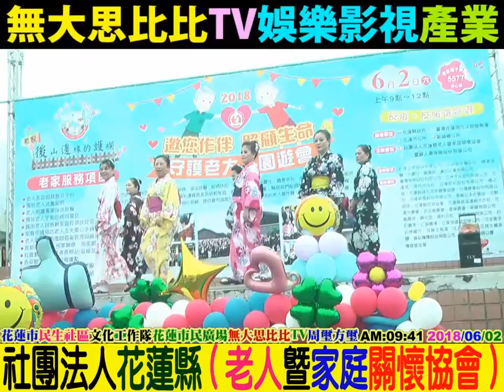2018 06 02 (花蓮市民生社區文化工作隊)舞碼：日本和風舞。(地點花蓮市民廣場) (主辦花蓮縣老人暨家庭關懷協會)(無大思比比TV網路電視電影)wudasibibi News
((社團法人花蓮縣：老人暨家庭關懷協會))((台銀人壽保險股份有限公司：花蓮分行))